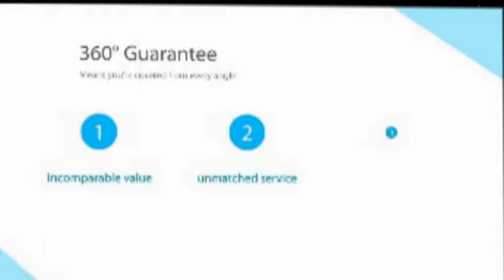3D Inspection - XY Electronic Technology Co., LTD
XY-GLOBAL is committed to manufacture and supply high quality products in a very competitive prices and short delivery schedule. With the developing of the company and the market, we built up very unity and efficient 10 years working experience of the production engineering team, design & development team and sales team, while we increase the robot research, development and sales of accessories and industrial control scheme.